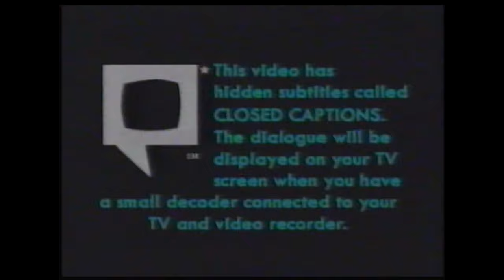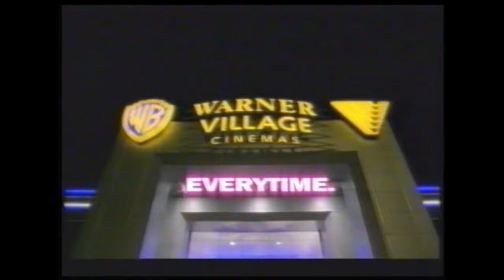"Jack Frost" UK VHS Trailer Reel (1999)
[Now in 60fps! Though the stuff that *is* 60fps is so slight I'm not even going to bother labelling which ones are that or not.]

"Jack Frost". Post-"Batman Returns"/Pre-"Birdman" Michael Keaton plays a dead rockstar Dad who gets resurrected for a day as a terrifying animatronic snowman with unsettling eyes. Just as good as you'd expect. Trailer reel's good, though!

CONTENTS!:
1) Warner Home Video logo (1997+)
2) Closed Caption info
3) "Mil-Looney-Um 2000" (Double VHS Collection) Promo (Y'know, even if its just two tapes of Looney Tunes videos, this is extremely relevant to my interests. Both Looney Tunes and "new millennium" Y2K buzz were things I was into as a kid, tbh. xD)
4) Trailer for "Scooby-Doo on Zombie Island"
5) "The King and I" Trailer [Widescreen] (On paper, a Disney-style animated movie based on a Broadway musical sounds fantastic. This is almost the complete opposite of "fantastic", though.)
6) "The Iron Giant" Trailer (Brad Bird is just *fantastic*.)
7) Warner Village Cinemas Promo
8) VSC/BBFC PG classification promo
9) BBFC classification title card for "Jack Frost"